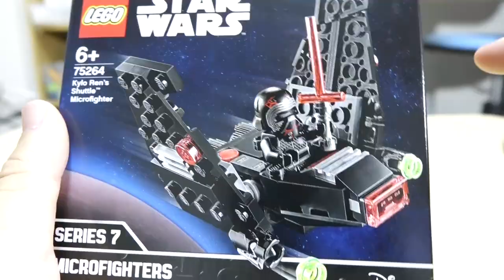【カッコイイ！！】レゴスターウォーズ カイロレンのコマンド・シャトルマイクロファイター 75264 LEGO StarWars KyloRen CommandShuttle Microfighter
約20000円するカイロレンのコマンド・シャトルが欲しくなってきたｗ
（買うか悩んでます😅）